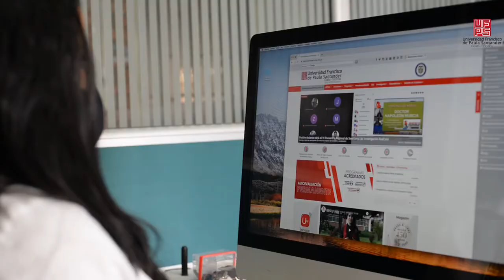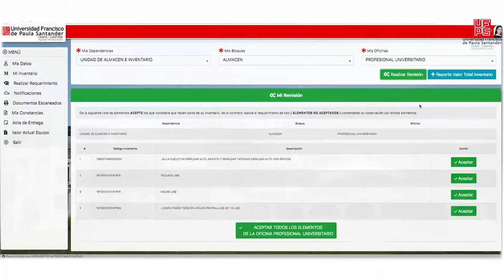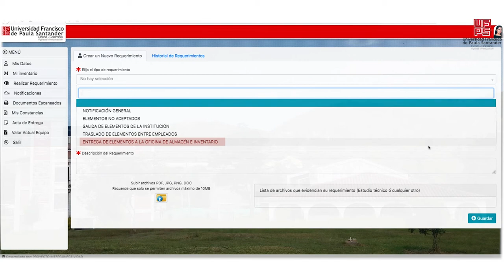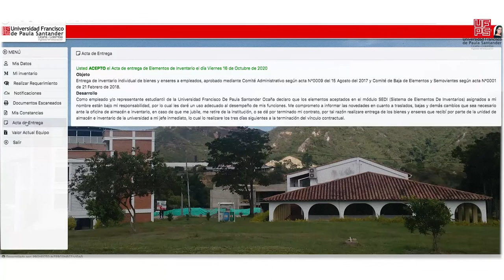Capacitación en el Sistema de Elementos de Inventario SEDI 2021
A continuación encontrarás el video instructivo del Sistema de Elementos de Inventario SEDI con los pasos que se deben cumplir y las diferentes funciones y opciones del sistema que podrás consultar según tu necesidad y también encontrarás el listado de asistencia a esta capacitación virtual, por favor tramitarla.